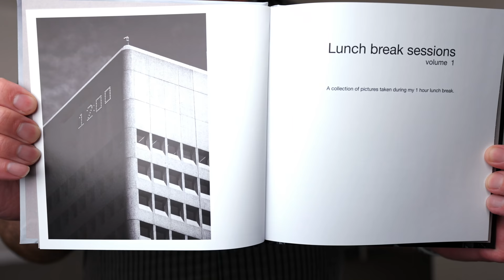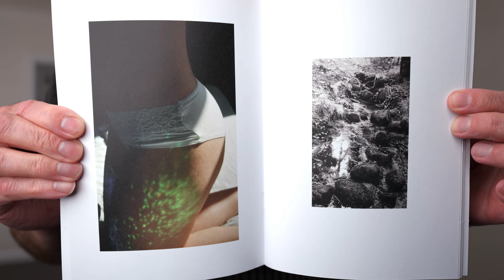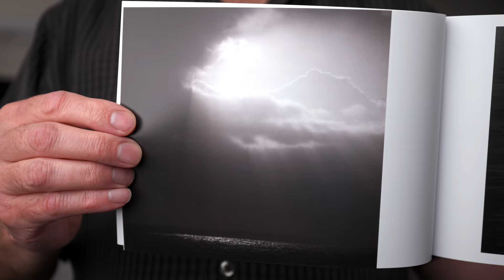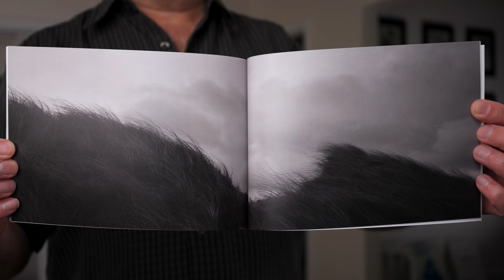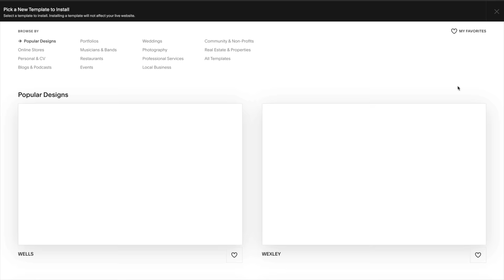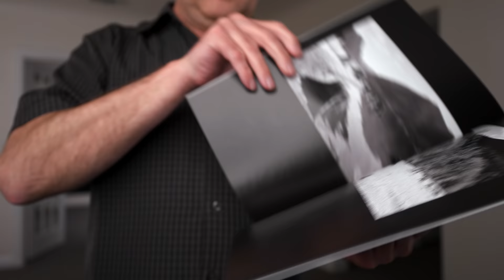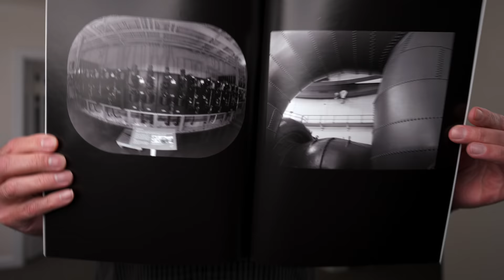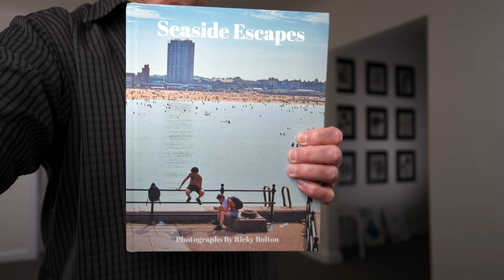Not enough time for Photography?!?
Reviewing YOUR photo projects! Some great stuff in the mail again today. Got a letter from a photographer frustrated with not having enough time because of her day job - lets talk about that!

Ted Forbes
The Art of Photography
2830 S. Hulen, Studio 133